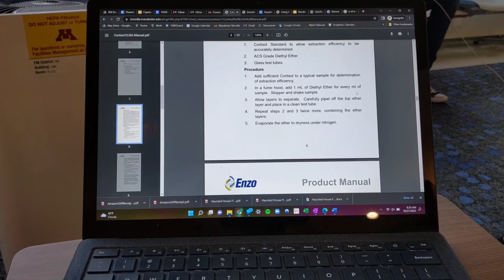Jason's Day at Macalester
Hitch a ride with senior Jason Tran as he takes public transit to downtown Minneapolis to do lab work, attends a ballroom dancing lesson for neuroscience, sets up a haunted house, and meets some friends along the way.